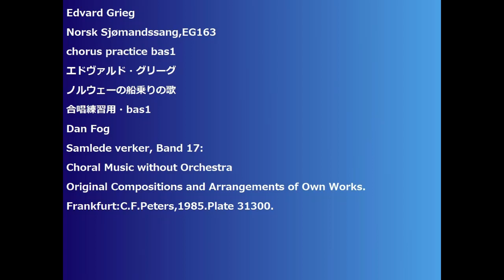Edvard Grieg Norsk Sjømandssang,EG163 chorus practice bas1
Edvard Grieg
Norsk Sjømandssang,EG163
chorus practice bas1
エドヴァルド・グリーグ
ノルウェーの船乗りの歌
合唱練習用・bas1
Dan Fog
Samlede verker, Band 17:
Choral Music without Orchestra
Original Compositions and Arrangements of Own Works.
Frankfurt:C.F.Peters,1985.Plate 31300.